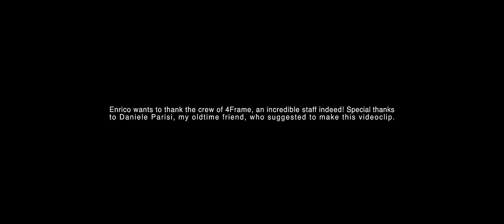Enrico Merlin • Cosmic Rain from Saturn (for J.H.) - An Improvisation On a Rainy Day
It was a rainy day @ BluesInVilla 2014, Brugnera (PN), Italy...
The concert by Paul Jackson was canceled and the «4 Frame» crew had some free time. I was in their studio, checking my wonderful Dangelo Amplifier with my old handmade Telecaster and nothing else (very unusual to me). They turned on all the cameras and... that's it. Enrico Merlin sound as naked as you can get! I hope you will enjoy this little tribute to the «Third Stone from the Sun». Thanks to my oldtime friend Daniele Parisi - he knows why.
This is my 36th recorded work.